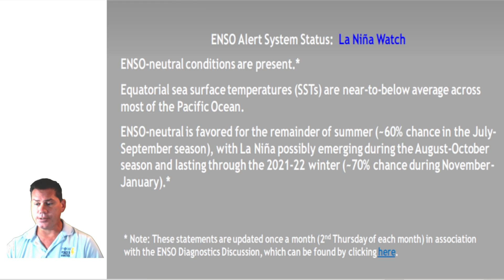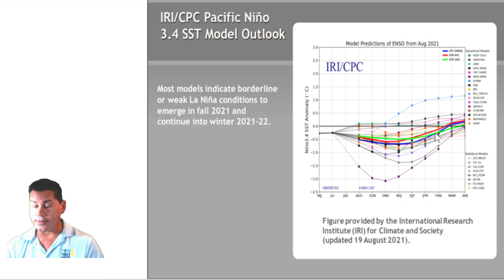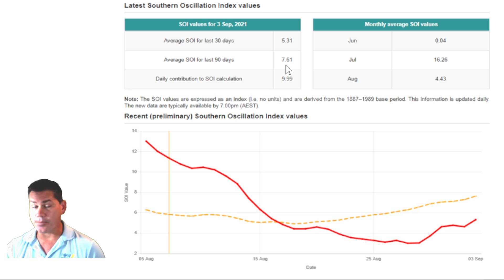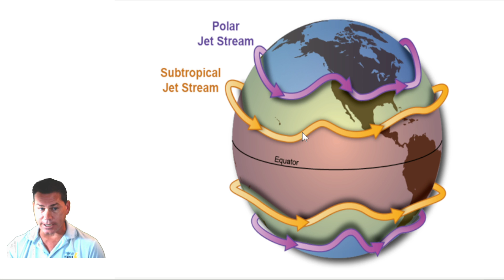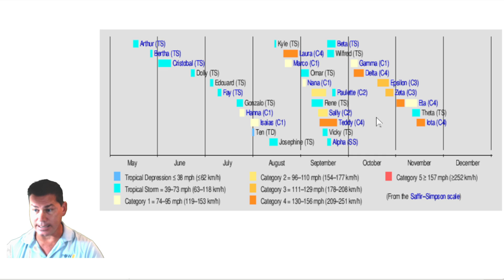La Nina On The Way For Fall & Winter 2021/22! POW Weather Channel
In this update, I talk about a La Nina on the way for Fall & Winter 2021/22.